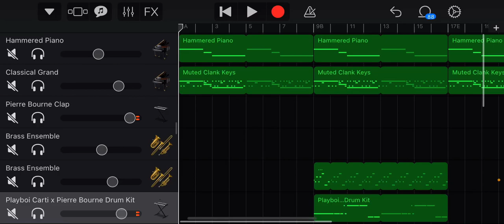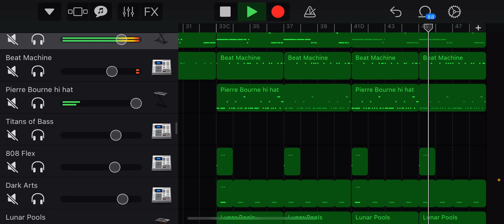Lil Uzi Vert- Sanguine Paradise remade on GarageBand